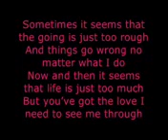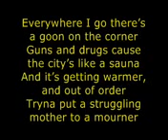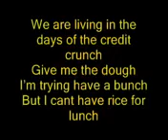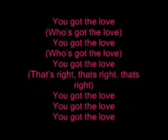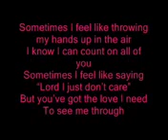Dizzie Rascal and Florence & The Machine - You got the love W/Lyrics on screen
First lyric video